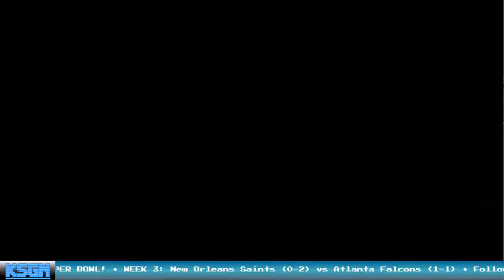Week 3: New Orleans Saints vs Atlanta Falcons - Tecmo Super Bowl 2016-17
It's Week 3 of the 2016-17 Tecmo Super Bowl Season!
New Orleans Saints (0-2) vs Atlanta Falcons (1-1)

Simming our way to the NFL Super Bowl! All games! All Season!

Simmed using Tecmonster's 2017 ROM.